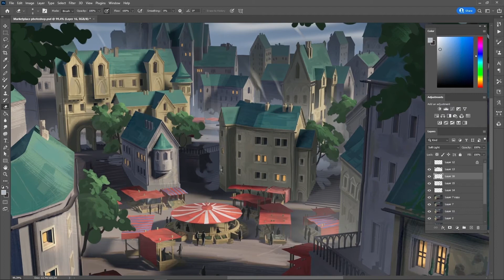【Tutorial Trailer | $39】Environment Illustration for Game Art: A Small Town Marketplace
Environment Illustration for Game Art: A Small Town Marketplace
Only $39 for Environment Illustration for Game Art: A Small Town Marketplace by Erik Taberman😆😆😆